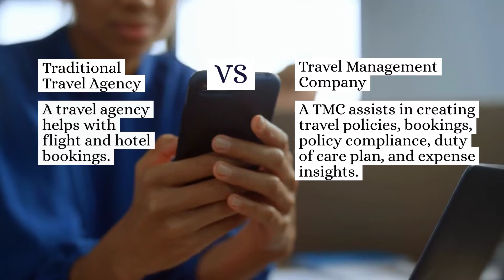What is a Travel Management Company?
A travelmanagement (TMC) is an organization that takes care of your company’s overall travel needs. It can help you manage business travel more efficiently by creating optimized policies, streamlining the travel process end-to-end, and reducing travel costs. A travel management company provides services like flight and hotel booking, expense management, travel risk management, and travel data analytics. Watch the video to learn more about a Travel Management Company and the benefits a TMC can offer.

ITILITE is the world’s only truly integrated travel and expense management platform empowering travel and related expenses for hundreds of enterprises and leading startups globally. To simplify travel and expense management in your organization, visit